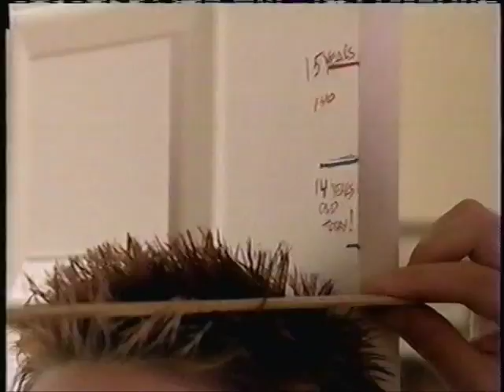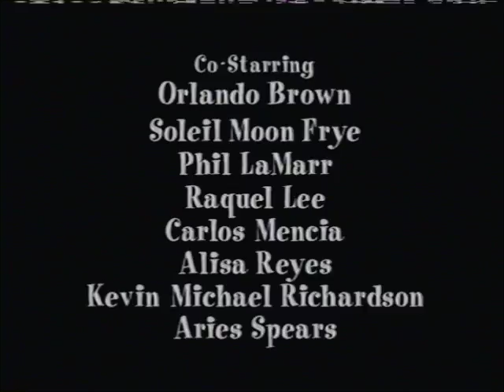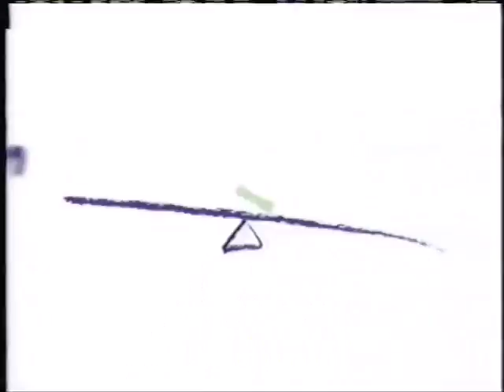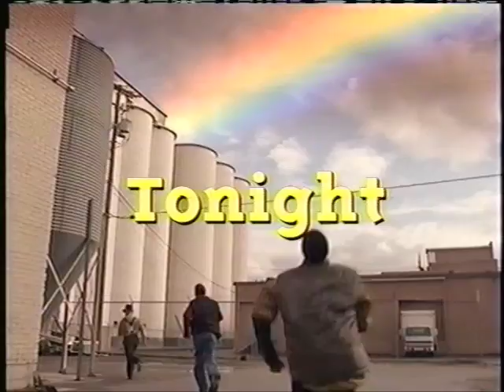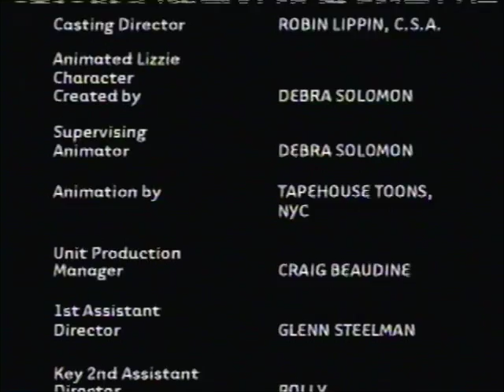ZOOG Disney Commercials (03/01/2002)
Ads that aired during the premiere of a Proud Family episode, a Lizzie McGuire rerun, and a showing of the DCOM Life Size. No requests, please. Just soak in the nostalgia and keep an eye out for the next video.